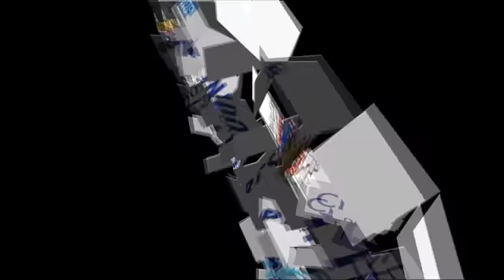Dr. Corbacho, una vida dedicada al Melilla Baloncesto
Juan Carlos Corbacho deja el Club Melilla Baloncesto tras más de 20 años. El doctor del baloncesto en Melilla se jubila tras serlo todo en el baloncesto melillense y participar en las tres copas príncipes ganadas por el decano.

Juan Carlos Corbacho Pérez, nació en Madrid, aunque él se considera cántabro, es Licenciado en Medicina y Cirugía por la Universidad Complutense de Madrid, Médico Militar por Oposición, Médico de Urgencias de la Seguridad Social. también por oposición, Especialista en radio diagnóstico y desde hace más de 20 años médico de los distintos equipos profesionales de baloncesto que ha habido en Melilla, se jubila tras dedicar gran parte de su vida a este deporte.